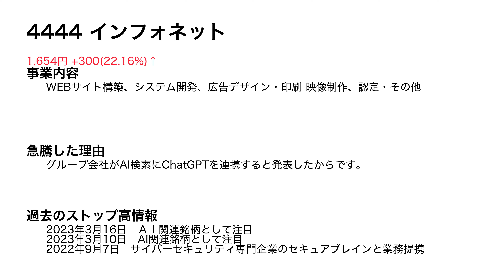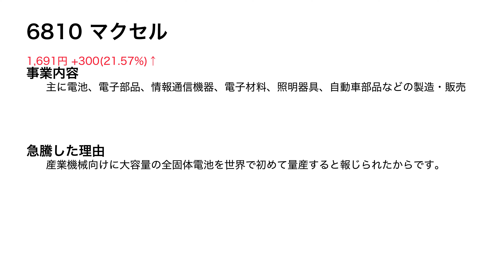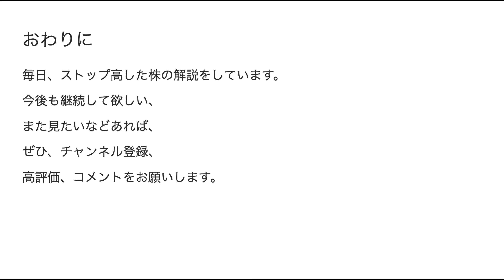2023.3.20 ストップ高株解説！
3497 ＬｅＴｅｃｈ
3967 エルテス
4444 インフォネット
6085 アーキテクツ・スタジオ・ジャパン
6416 桂川電機
6810 マクセル
7683 ダブルエー
7793 イメージ・マジック
7901 マツモト